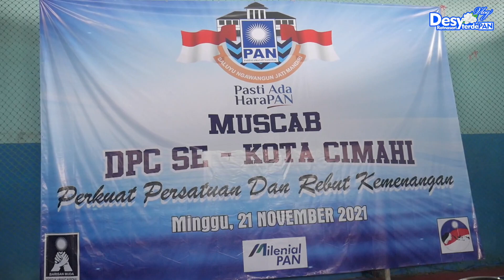Muscab Sambil Melihat Pembangunan Gedung Serbaguna PAN di Kota Cimahi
Menghadiri Muscab sambil melihat pembangunan gedung serbaguna PAN di koa cimahi.

Terimakasih!